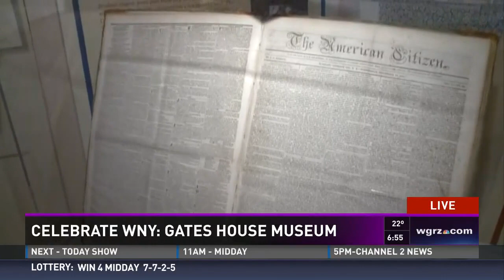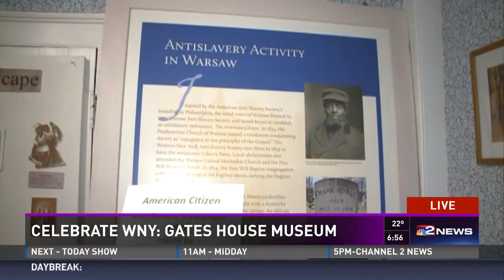Celebrate WNY: Gates House Museum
Daybreak's Kevin O'Neill is celebrating Western New York in warsaw at the Gates House Museum.